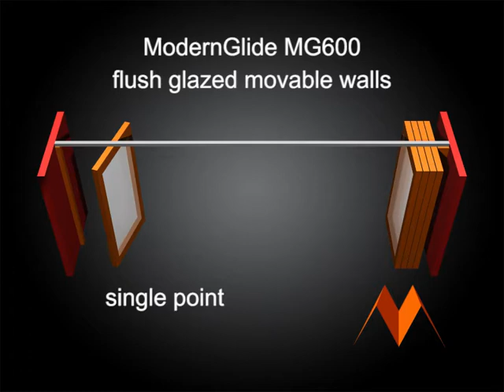ModernGlide MG600 Flush Glazed Movable Wall - Single Point